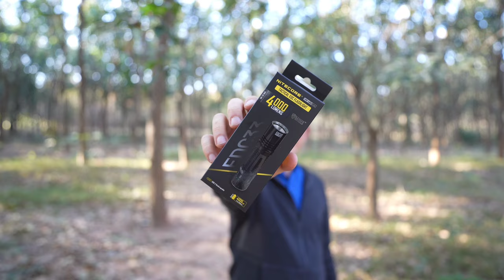Review Nitecore EDC33 ไฟฉายแรงสูง สว่าง 4000 ลูเมน พุ่งไกล 450 เมตร หลอดใหม่ UHi 20 MAX EP.141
🔥🔥📍พิกัด👉🏻